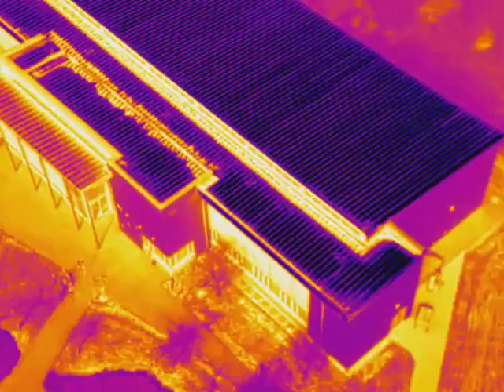Atlas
This video identifies a potential gutter blockage issue. Water moisture retains heat at a different rate that the building structure.